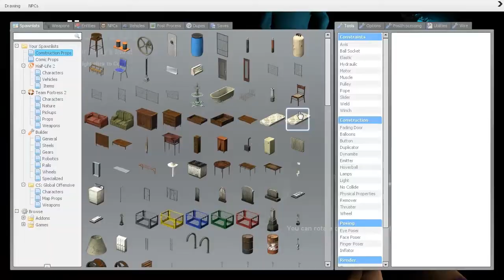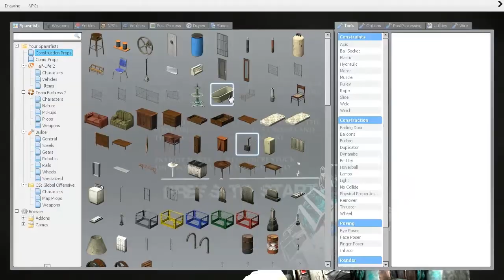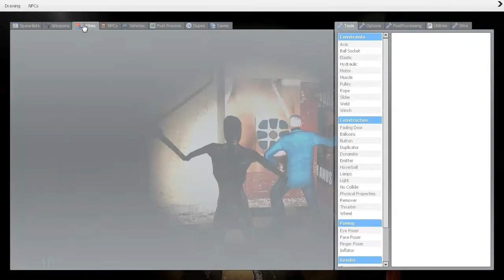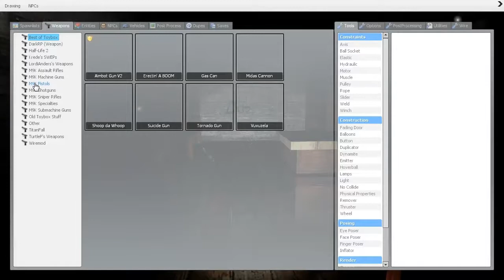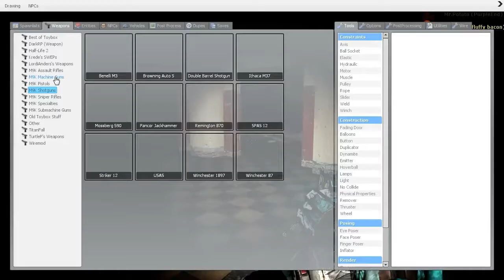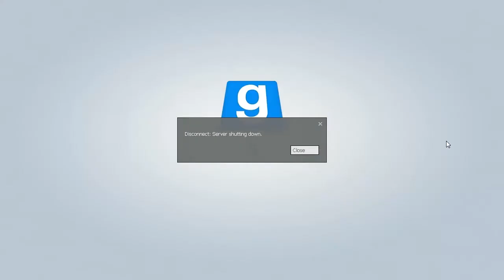Gmod Hells Resort Horror map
hi guys so me purplend and headpuncher played some Gmod horror map,